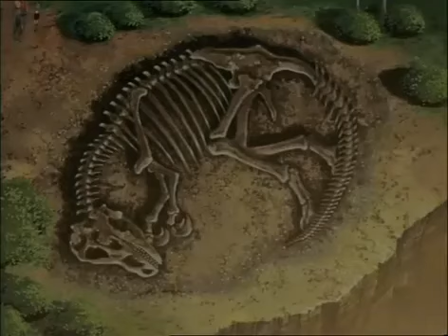Dinozaurs E26. For the Earth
Diamond Ryugu plans to drain all of Earth's life force with an enormous extractor powered by a captured Dino Ramph. Kaito, Rena and Rick enter the machine to free him while the Dino Knights fight the Dragozaurs in a final battle for the fate of the Earth.